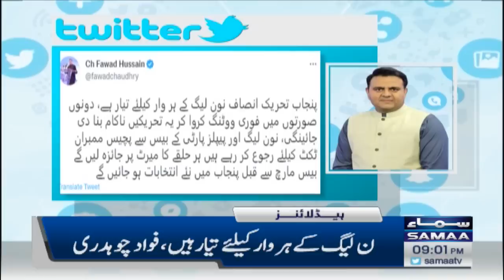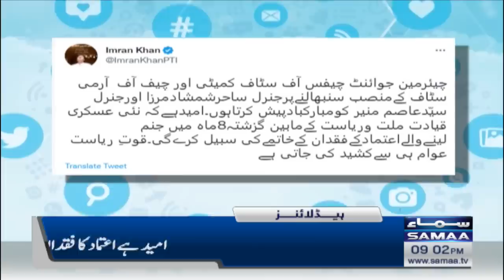Samaa News Headlines 9pm | SAMAA TV | 30th November 2022